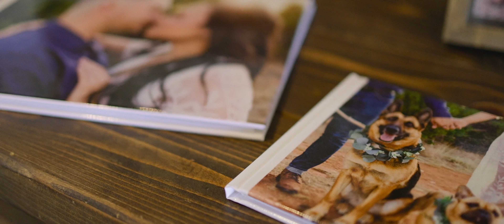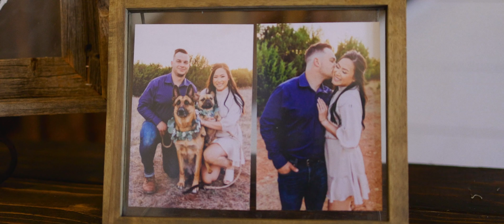Ty & Ashley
The beautiful wedding of Ty & Ashley
Venue: Sabrina Cedars
Coordinator: WorryKnot Planning
Photographer: Elliot Blue